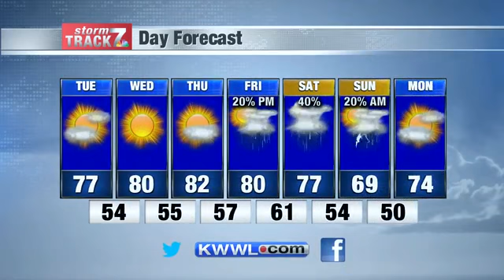KWWL Tuesday Morning Weather